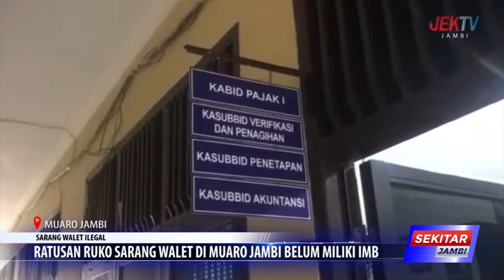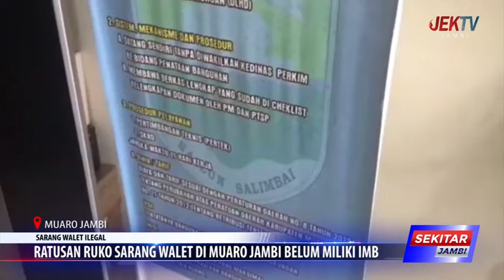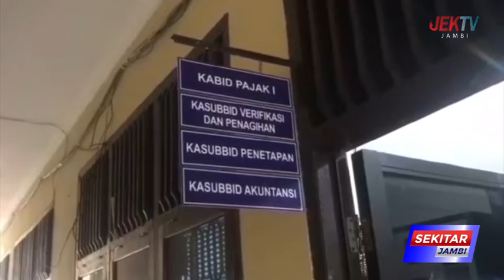RATUSAN RUKO SARANG WALET DI MUARO JAMBI BELUM MILIKI IMB